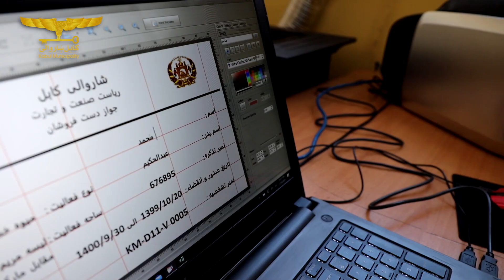شاروالی کابل مصصم به ایجاد نظم شهری در ساحه لیسه مریم است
تخطی کنندگان به پنجۀ قانون سپرده خواهند شد.